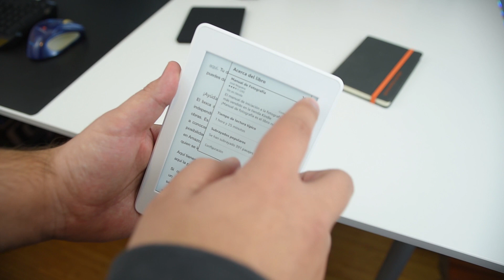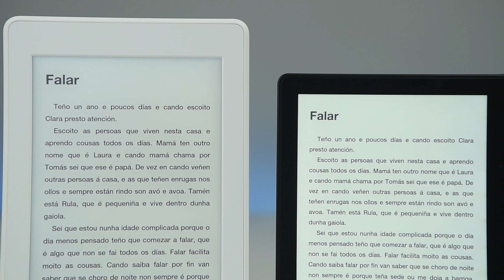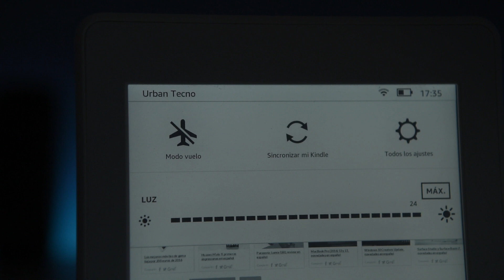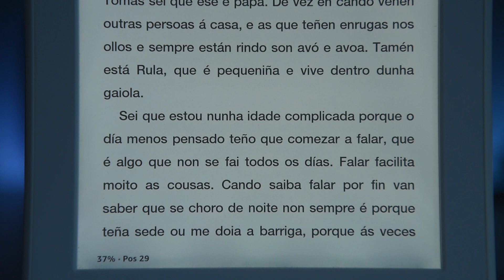Kindle Oasis vs PaperWhite en español, ¿cuál es el mejor ebook en 2016?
Compra tu Kindle Oasis

Compra tu Kindle PaperWhite

Comparamos los dos dispositivos Kindle más interesantes de su catálogo, Kindle Oasis y Kindle PaperWhite. ¿Vale la pena el gasto extra que supone el Kindle PaperWhite?